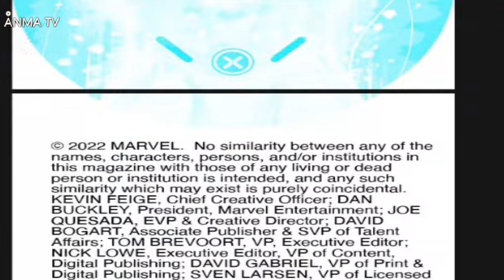Comics cringe y lamentables, Comic Marvel voices Iceman ep 2, El monstruo que queria ser atado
Noticias y novedades del cine y el entretenimiento, Comic Marvel voices Iceman ep 2, El monstruo que queria ser atado, critica review y opinion